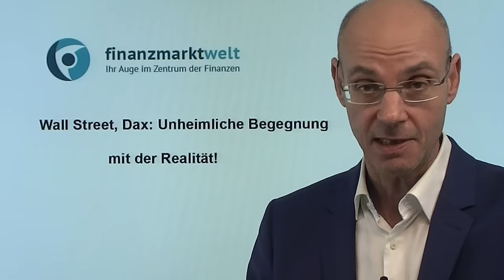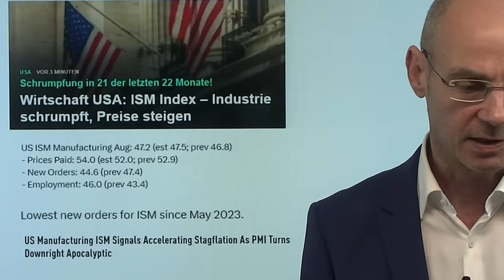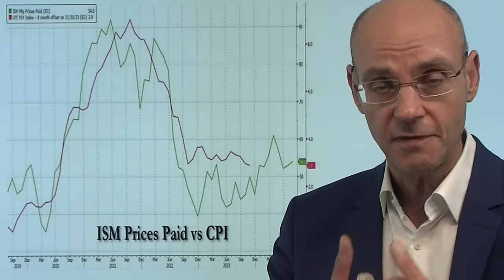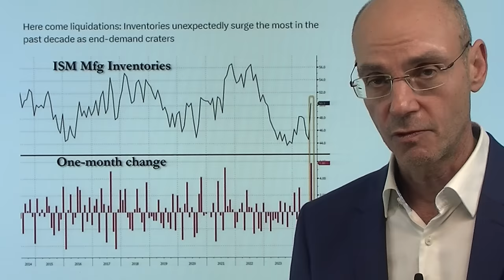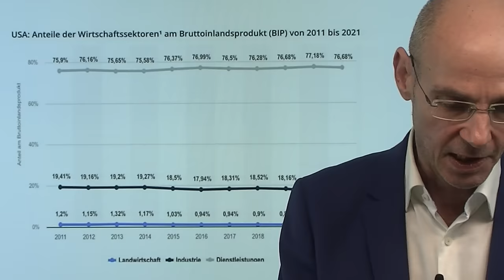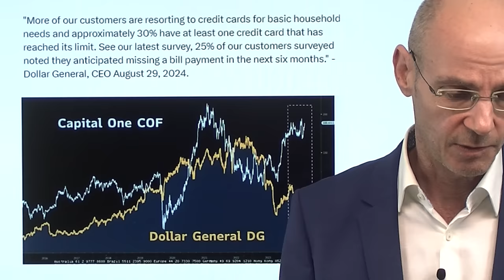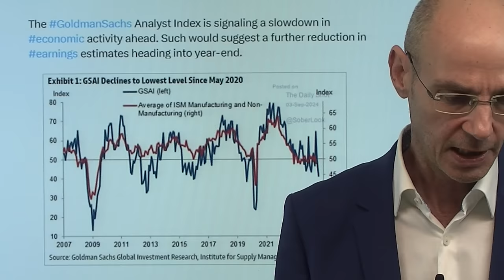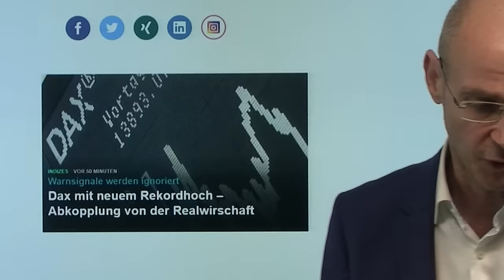Wall Street, Dax: Unheimliche Begegnung mit der Realität! Marktgeflüster (Teil1)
Hinweise aus Video:

1. Wall Street, Dax: Unheimliche Begegnung mit der Realität!

2. Nach Carry-Trade: Märkte vor nächstem Schock? – Experte warnt

3. Dax mit neuem Rekordhoch – Abkopplung von der Realwirtschaft
Sowohl die Aktienmärkte der Wall Street als auch der Dax unter Druck heute mit dem schwächsten Handelstag seit den Turbulenzen Anfang August. Aber auch alles andere fällt: der Ölpreis nun nahe des bisherigen Jahrestiefs, Bitcoin etc. Was ist da los? Vielleicht kann man sagen: sowohl die Wall Street-Aktienmärkte, als auch der Dax und andere Märkte haben nun die ökonomische Realität zur Kenntis genommen, die man sich lange "schön-geträumt" hatte. Die heutigen Daten zu den US-Einkaufsmanagerindizes zeichnen nämlich ein unschönes Bild: die Nachfrage geht zurück, aber dennoch steigen die Preise, ergo besteht die Gefahr einer Stagflation. Das würde wiederum die Fed zwingen, die Zinsen weniger zu senken, und das trotz schwacher Wirtschaft. Das wäre das Gegenteil des eingepreisten Goldilocks-Szenarios..